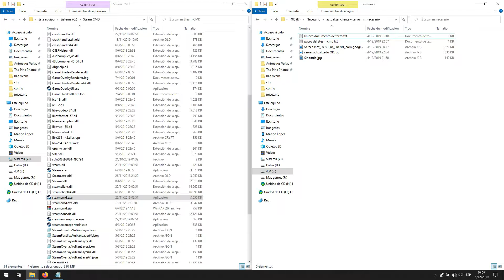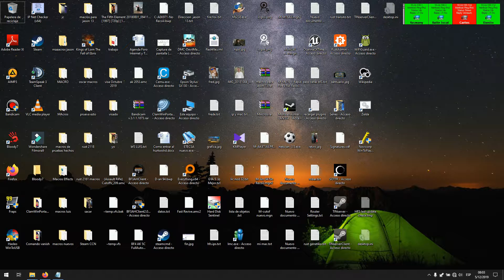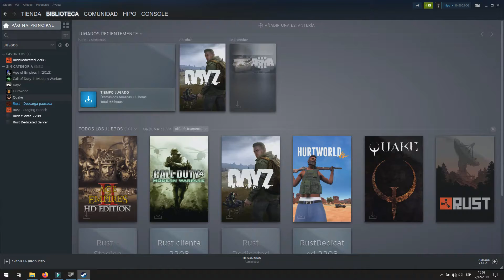Como actualizar Rust moderno server y cliente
Pasos para actualizar cliente y server de Rust
Si tiene algun problema al entrar al server con el SteamID mire mi video